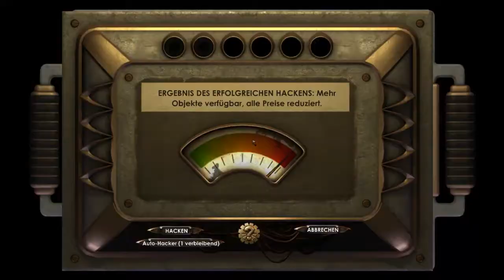Let's play Bioshock [Deutsch] #33 Wir werden bald ein Big Daddy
Let's play mit momo